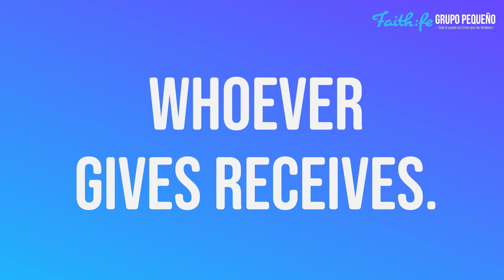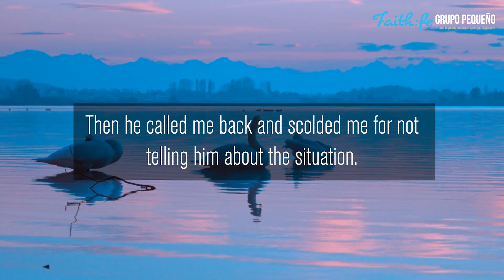"WHOEVER GIVES RECEIVES" Devotional for Young People, "You've Got Mail From GOD"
This video is the Seventh-day Adventist Devotional Reading for Young People, "You've Got Mail From GOD" Written by Edger Redondo Ramirez on Wednesday, August 24th, 2022. Today's reading is titled, "WHOEVER GIVES RECEIVES"

Devotional Scripture Reading:
"Now may He who supplies seed to the sower, and bread for food, supply and multiply the seed you have sown and increase the fruits of your righteousness"
(2 Corinthians 9:10).